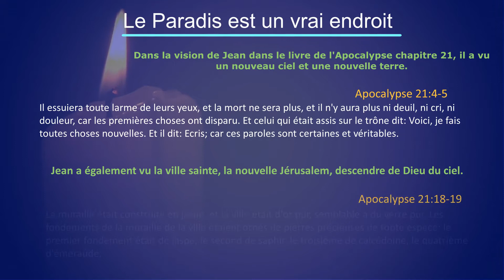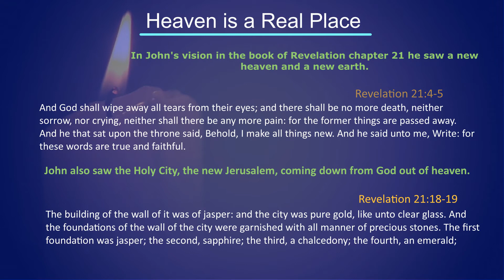Verset du Jour 24 Juin 2020 Daily Devotional | Le Paradis est un vrai endroit